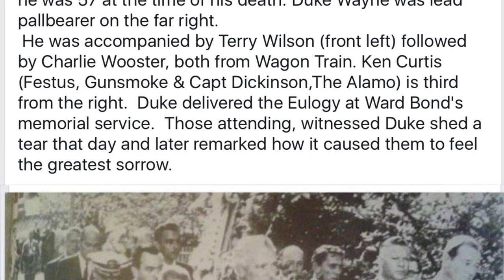Who was JOHN WAYNE'S lifelong BUDDY AND BEST MAN, Ward Bond?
A look into the great character actor and best friend of JOHN WAYNE, WARD BOND.  How the friendship they shared was on a special level!